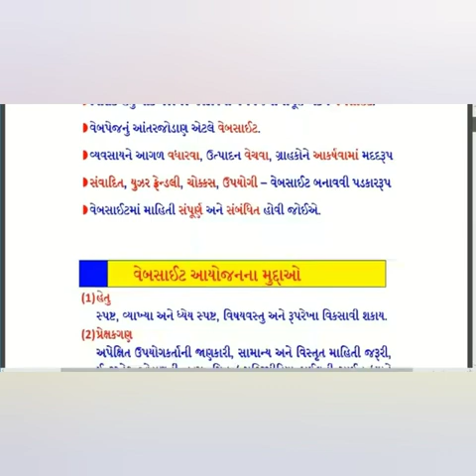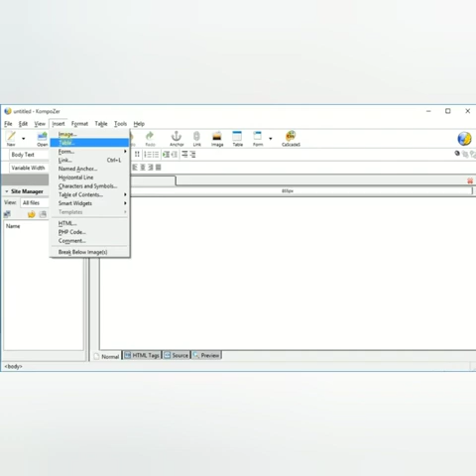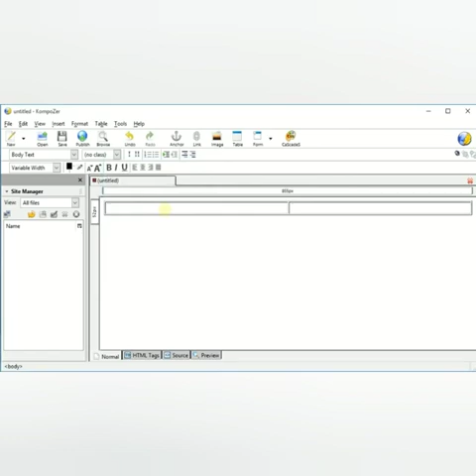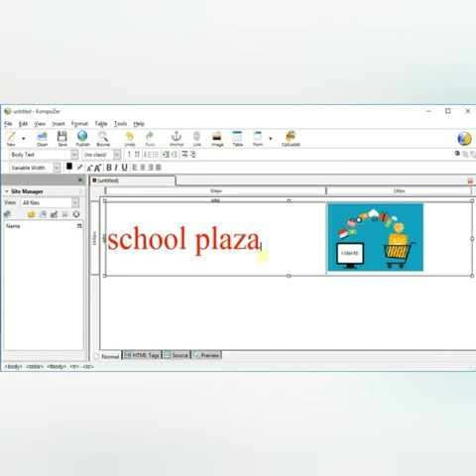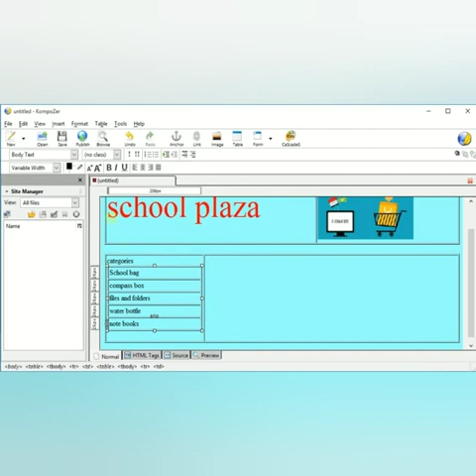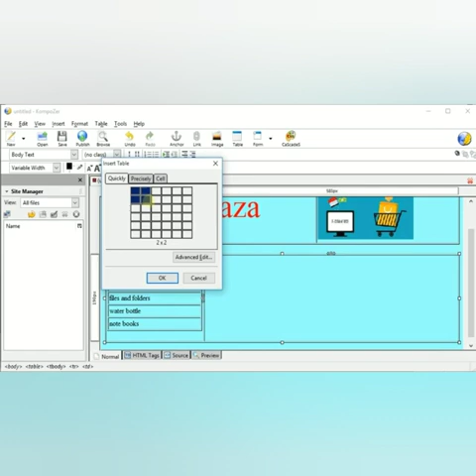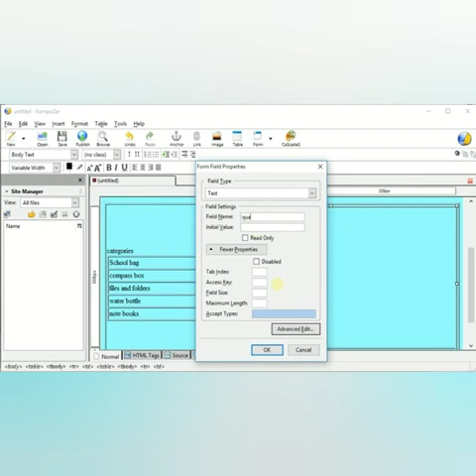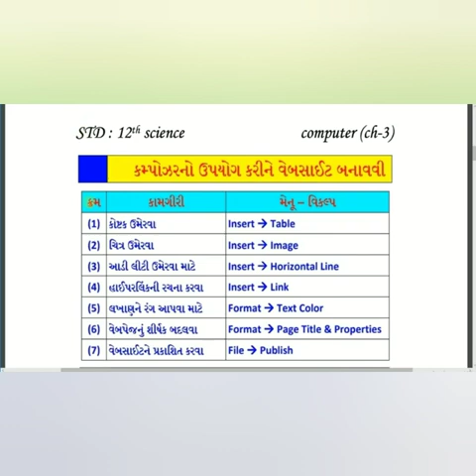Std -12 કમ્પ્યુટર પરિચય ch-3 કમ્પોઝરનો ઉપયોગ કરીને સરળ વેબસાઈટની રચના part-1